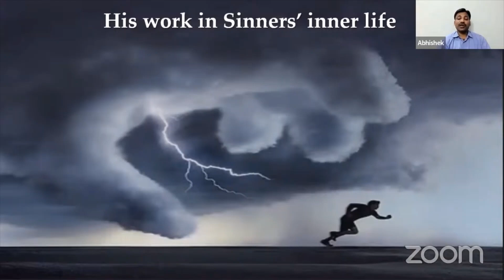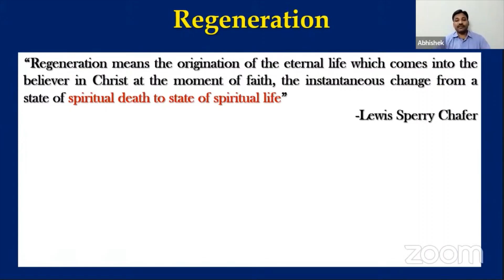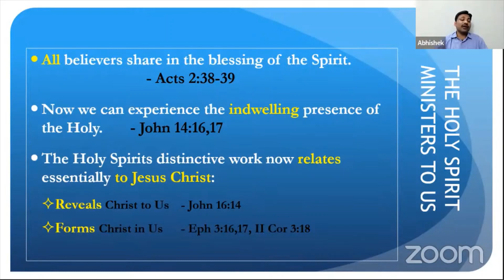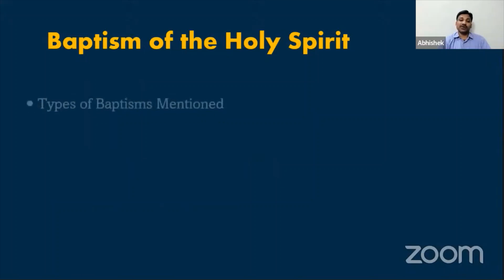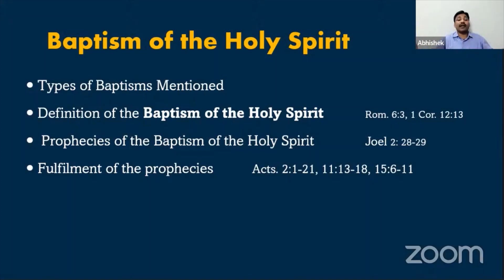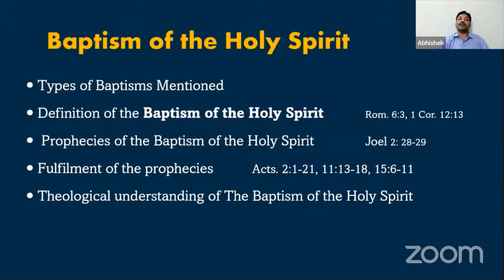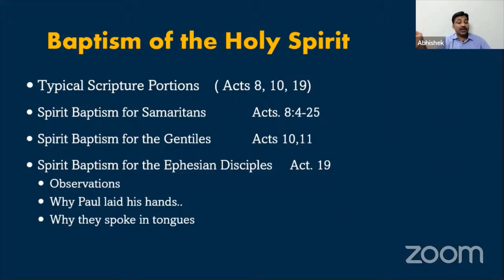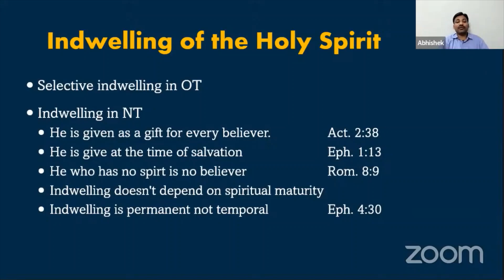HOLY SPIRIT - 2/5 || పరిశుద్ధాత్మ బాప్తీస్మము || Abhishek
DOCTRINE OF PNEUMATOLOGY - WORK OF THE HOLY SPIRIT